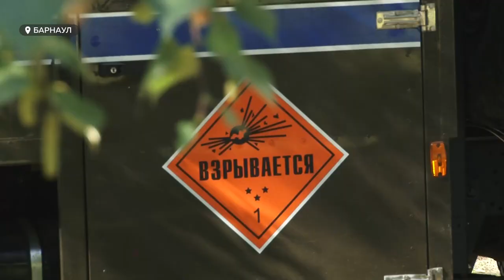Сотрудники ФСБ с арсеналом и спецтехникой приехали в Алтайский промышленно-экономический колледж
В день солидарности в борьбе с терроризмом сотрудники  ФСБ приехали с большим арсеналом оружия и спецтехникой в Алтайский промышленно-экономический колледж. Причина – не чрезвычайное происшествие. C будущими правоохранителями они делились  секретами своей службы